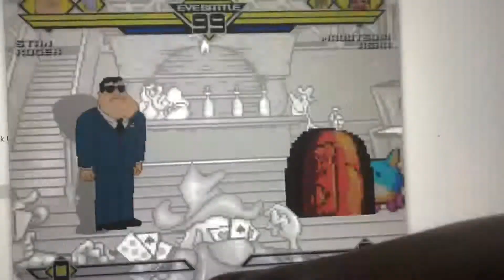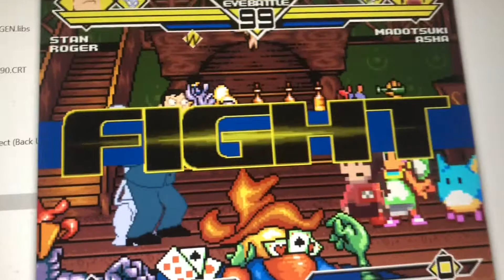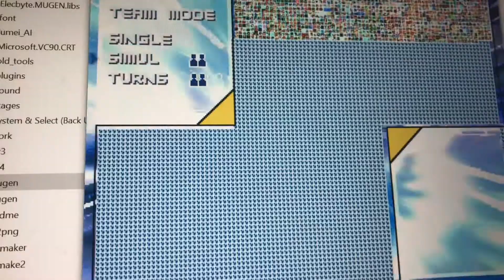Mugen battle Stan Smith and Roger Smith vs madotsuki and asha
In honour of American dad season 18